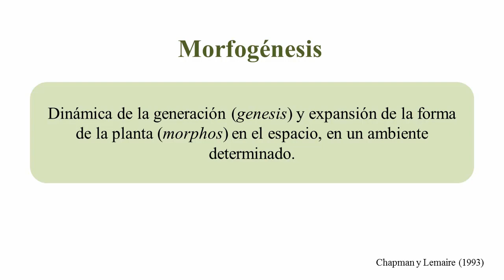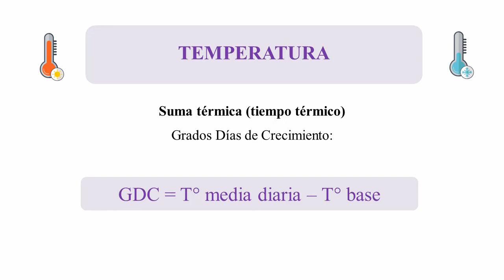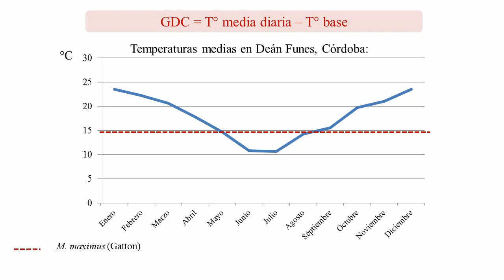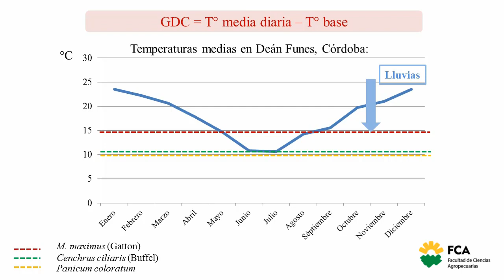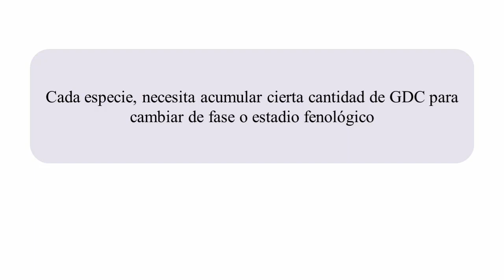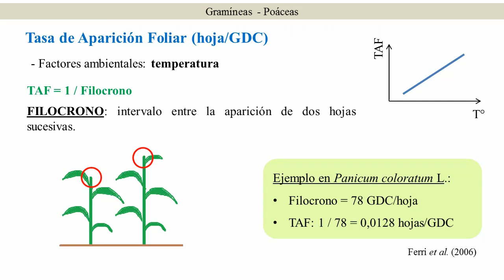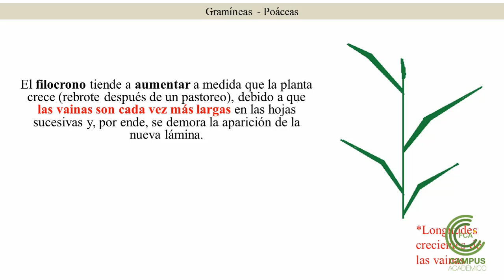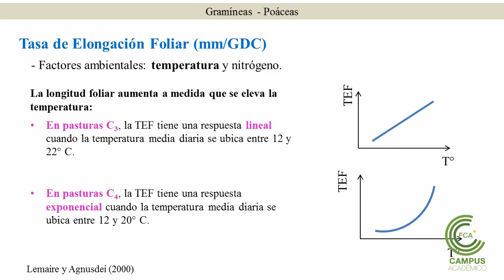Ecofisiología: Morfogénesis en Gramíneas Forrajeras (Parte 1)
Espacio Curricular: Sistemas de Producción de Cultivos Extensivos. Producción Forrajera
Tema: Ecofisiología: Morfogénesis en Gramíneas Forrajeras (Parte 1)
Docente: María Soledad Ruolo